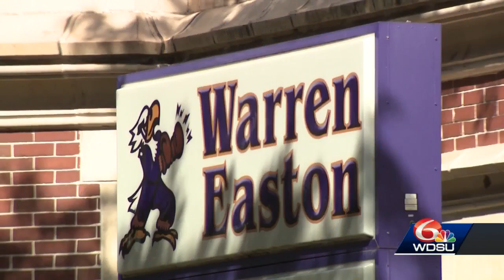Warren Easton Breakins